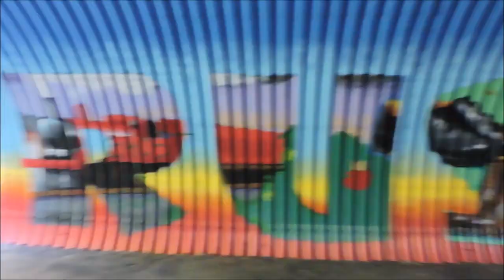SENSELESS GRAFFITI ON BEAUTIFUL MURAL RUSHDEN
Having seen this on spotted I thought I would go and take a look at what some person or persons have done.What I found was a shock and a shame. The Mural on the Tunnel in The Greenway was only completed on the 23rd June this year